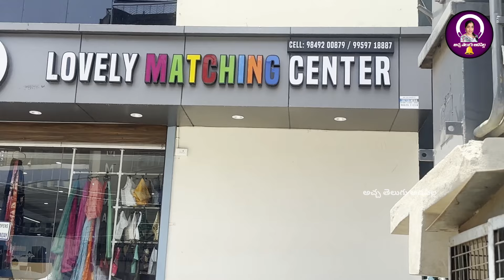Beautiful New Wedding collection designer fabrics/latest/Rajahmundry/Fabricstore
the biggest designer fabrics in our Rajahmundry newly opened lovely matching centre
designer fabric for sarees lehengas crop tops long frocks. purely premium quality fabrics

shop details
lovely matching centre
near Lakshmi agencies
Tummidi brothers street
kotagummam
Rajahmundry